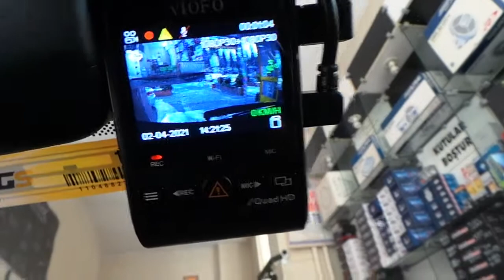Alfa romeo Mito Viofo A129 Dvr araç yol kayıt kamera montaj uygulaması